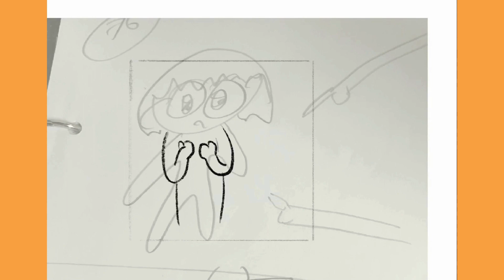Your credibility. Making of Just Think Journals. 101 Self-Reflection Questions for Tweens & Teens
JustThinkJournals 101 Self-reflection Questions for Tweens and Teens is a guided journal. Each page will have a question to kindle kids' creative thoughts. The expressions and actions of Tara, the avatar, reflect her view of the questions.

This video shows how Tara’s response to lowering her credibility knowingly is developed from a simple illustration using Apple-Procreate graphic design.

Where can I buy this journal?

Amazon India: Color Print

Amazon US: On-demand Black & White print by Amazon

Amazon UK: On-demand Black & White print by Amazon

Why this journal?

Guided Journal with Structured Framework
There will be self-reflection questions on each page which are crafted thoughtfully to inspire deep thinking and self-exploration to empower kids to identify their strengths and weaknesses. It is better than blank pages for those starting to journal for the first time.

Expressive Freedom
Our Journals offer the freedom to express themselves in various creative ways, from writing and calligraphy to drawing, doodling, and coloring, and explore different mediums of self-expression. This freedom allows them to tap into their creativity, engage with their emotions, and unlock them in a way that feels most natural to them.

Motivational quotes
Quotes relevant to the questions will give kids a new perspective while they are lost in their thoughts on a question.

Visual Journaling Guide
The basic drawing steps, reference page to create our own avatar, avatar expressions, and avatar dance steps will encourage kids to indulge in visual journaling. When you draw endorphins (feel-good chemicals) are released, which makes you feel better and puts you in a positive state of mind.

Fun activity Pages
Kids easily open up to fun activities that could help them break the ice on journaling. The journal has activity pages like Find the differences, maze, coloring page, doodle, odd one out, etc.

Simple Layout and Design
Simple but attractive layout for kids with more free space. Dot grid pages for drawing or doodling and lines on the other side for writing. 250+ pages for self-discovery.

Sewing and Hardcover Case Binding
Pages will always spread flat so kids can comfortably write till the edge of any page.

100 GSM high quality paper
The best quality paper will support kids' creativity and prevent any easy damage or bleed of inks or re-erasing.

Cream Shade Paper
Cream paper soothing to the eyes is used as kids would spend around 30 minutes journaling.

Emotional Intelligence:
As kids navigate the complexities of adolescence through the ups and downs of their emotions in their self-discovery, they need a safe outlet and a non-judgmental place like a journal to express themselves and handle their emotions.

When children reflect on their actions and emotions, they develop a greater sense of self-awareness. Self-awareness cultivates resilience, empathy, and gratitude. It helps them manage their emotions more effectively, make better decisions, and develop a positive mindset. Unlock the power of self-discovery and reap the benefits of better focus and concentration.

Gain Perspective/Critical thinking and Problem-solving skills:
Kids can spot the patterns and behavior of their emotions and feelings. It will help them understand their emotions, gain perspectives, learn how to handle difficult situations, and learn from their mistakes.

When kids write down their goals, it helps them see where they are currently, what they need to improve, and whether their daily actions align with their goals and the next steps. Research shows that those who write down their goals are more likely to achieve them than those who don’t.

Reduce stress & anxiety and calms mind:
Writing emotions helps them release tension, negative thoughts, and anxiety, giving clarity to the situation. It leads to better sleep, improves mental health, improves physical health, aids the immune system, improves self-confidence, and I.Q. Drawing is an excellent way of expressing emotions and helps relieve stress.

Self-reflection helps recognize strengths and achievements, boosting self-esteem and confidence. By reflecting on interactions with others, kids gain insights into their communication styles and patterns, leading to healthier relationships.

When drawing, we actively use both sides of our brain - the left for logical thinking and the right for creativity. While drawing, new connections and pathways are built in the brain, which increases our ability to focus and think strategically. Thus, drawing actively engages your brain and makes it more alert. It spikes your logical thinking, creativity, and imagination resulting in magnificent ideas.

A study found that participants who doodled had 29% more improved recall memory.